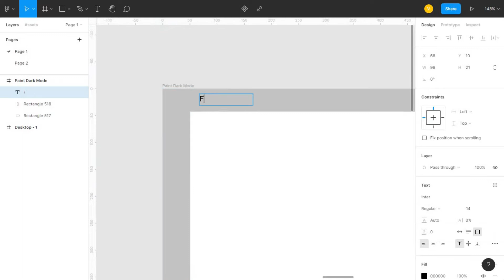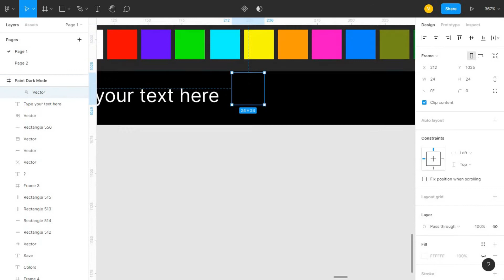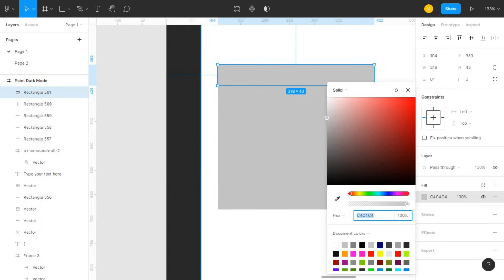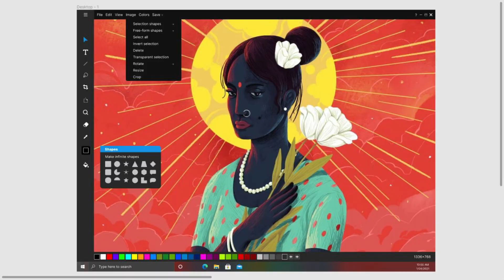What if MS Paint is redesigned (Dark Mode)?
In this time lapse of MS Paint Redesigned, I will be making the UI of the MS Paint.